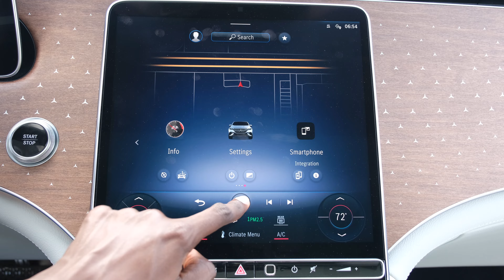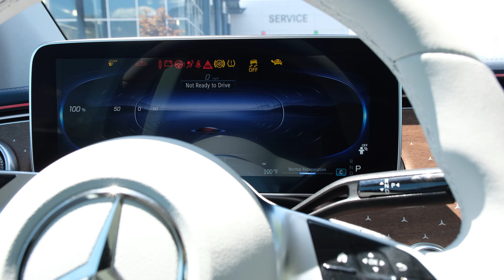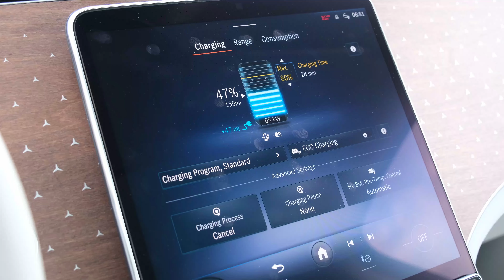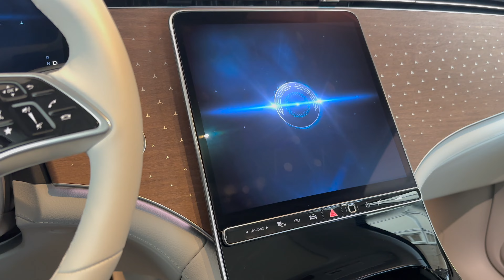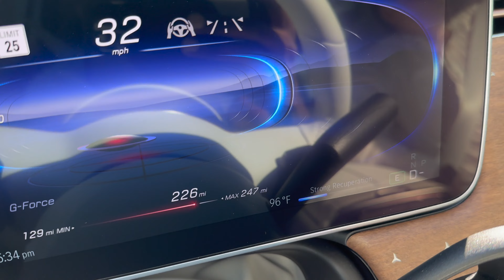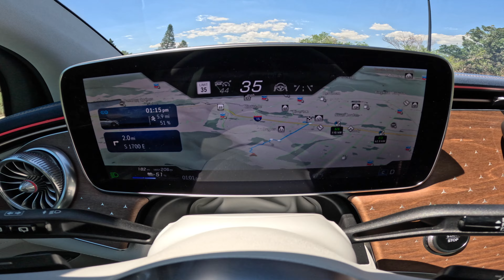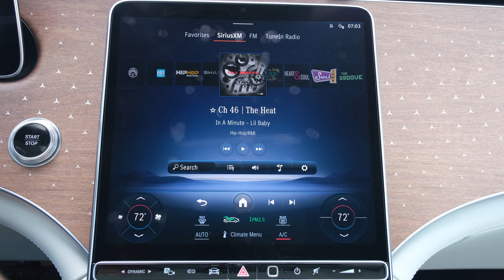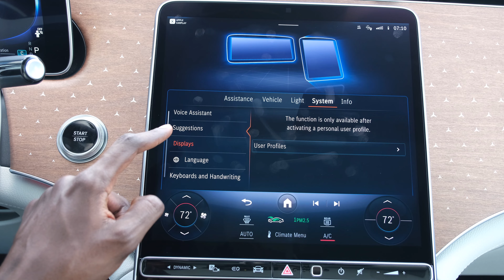The 2023 Mercedes-Benz EQE 500 4Matic Is A Posh & Pricey Midsize Electric SUV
The MercedesBenzEQE originally started life as a midsize 4-door sedan with MercedesBenz expanding the family to now include the EQE500 in SUV and sedan form. Designed to be Benz's answer to a Tesla Model Y, this MercedesEQE500 with 4Matic AWD gives you dual electric motors and up to 279 miles of range. You get the typical luxury features you expect from Benz but a price tag that seems rather rich compared to some rivals.

Discover the 2023 Mercedes-Benz EQE 500 4MATIC, the electric SUV that sets a new standard for luxury and performance. Powered by a dual-motor powertrain, this SUV delivers an impressive 402 horsepower and 530 lb-ft of torque, accelerating from 0 to 60 mph in just 5.1 seconds.

Inside, you'll find many premium features, including a 12.3-inch digital instrument cluster and a 12.8-inch touchscreen infotainment system.

2023 Mercedes-Benz EQE 500 4MATIC SUV Review
Thank you to @mbusa for providing this car for today's video!
In this video, I review the all-new 2023 Mercedes-Benz EQE 500 4MATIC SUV. I provide an in-depth look at the specs, engine, charging, electric range, and features of this luxury electric SUV.

The EQE 500 is powered by a dual-motor powertrain that produces 402 horsepower and 530 lb-ft of torque. This gives the SUV a 0-60 mph time of just 5.1 seconds. The EQE 500 has an EPA-estimated electric range of up to 279 miles.
Video highlights:

In-depth look at the specs, engine, charging, electric range, and features of the 2023 EQE 500 4MATIC SUV

Driving impressions of the EQE 500

✅Timestamps:

0:00 Intro
01:44 Exterior
04:25 Trunk and Cargo Capacity
05:00 Charging and Electric Range
06:24 Charging Cost
07:23 Interior - Rear
08:54 Interior - Front
09:49 Center Console, Cup Holders
10:13 Driving
12:45 Recuperation Explained
14:12 Acceleration 0-60 mph
14:30 Highway Driving
21:38 Rear Axle Steering
22:33 Autonomous Driving - Self-driving
23:38 Sun visors - Cons
24:26 Strong Recuperation
25:34 Mountain Driving
35:27 Digital Instrument Cluster and Themes
37:00 Mercedes-Benz User Experience (MBUX)

to get your first 3 months free!

Video Title: Mercedes EQE 500 4MATIC 2023: The Future Of Mercedes Electric SUVs! | Mercedes Lounge

This video is about the Mercedes EQE 500 4MATIC 2023: The Future Of Mercedes Electric SUVs! But It also covers the following topics:

In-Depth Review Of 2023 EQE 500
2023 Mercedes EQE 500
4MATIC Electric SUV,

✅  About Mercedes Lounge.

Watch weekly Mercedes-Benz and Mercedes-AMG videos. Watch new model releases, point of view (POV) drives, action videos, and in-depth reviews. Send feedback on the content to improve the reviews.